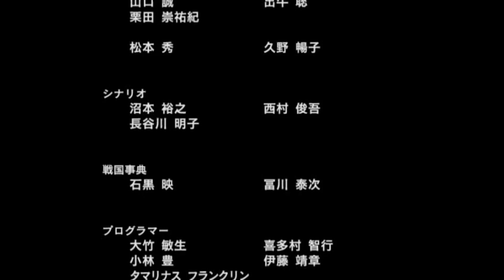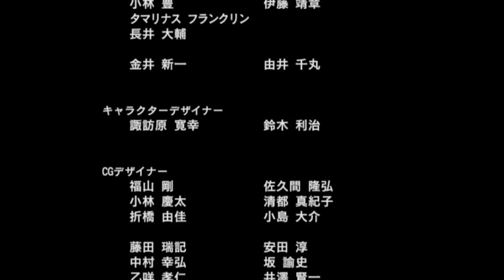戰國無雙1 猛將傳 本多忠勝 上路線 最終話 小牧長久手之戰（流程A 6級武器取得）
呼，總算是錄完了。雖然忠勝的6武一直算得上是個難題，但我一直拖更的原因只是因為這關第一次講，內容太多，從而一直沒動力。不能讓敵兵進城這個條件很難，但不同的玩家總有自己的一套辦法。而我這次為了穩定性，重新思考了一下，最後選擇了利用織田信雄拖住敵將的方式。這在我試過的各種方式里算是最穩定的了，而且這條路上比較方便讓敵將補血，算是多了個容錯的機會。因為是演示拿6武，所以用了5武，除了不加範圍導致C4容易打空外，其他都是非常好的。裝備方面盡量沒有去選擇那些堆輸出的，也算是留點余地。

武器：鬥尖荒霸吐 無雙50 攻擊力47 防禦力41 移動力31 屬性：紅蓮
裝備：武尊環 卑彌呼符 靈狐尾 獅子母衣 陰之流私

6級武器取得條件：完成前兩個任務後，只到完成“擊破迫近小牧山城的敵方部隊”和“阻止敵方進入本陣”兩個任務為止，不能讓任何敵兵進入小牧山城。

定場詩：「沒想好名呢」-湄南河龍王

0:00-開場介紹
5:37-戰前CG
6:50-戰鬥準備
8:10-武器、裝備選擇
9:42-大眾臉介紹：織田信雄
15:40-出場人員
18:33-本關概要
19:06-6級武器條件及獲取要點
21:20-戰鬥部分
56:56-結局CG：“僅僅為了忠誠”